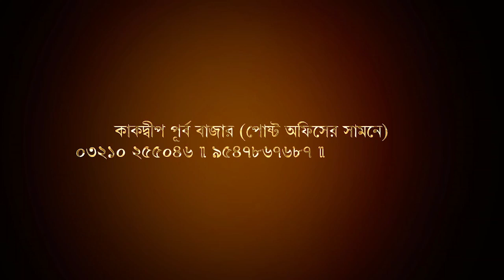দেশে কমছে জন্মহার, বাড়ছে কন্যা শিশুর সংখ্যা, উঠে এলো সমীক্ষায় । Biswa Samachar